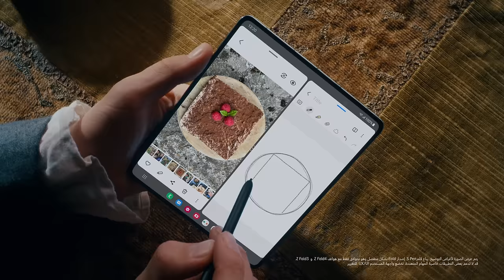Galaxy Z Fold4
تفنن بالمهام المتعددة مع هاتف Galaxy Z Fold4 الجديد.
ابحث عن الإلهام، وأنجز الكثير أو ابتكر لوحتك الفنية الجديدة بجهاز قادر على فعل الكثير... أكثر مما تتوقع. تخطَّ حدود عالمك